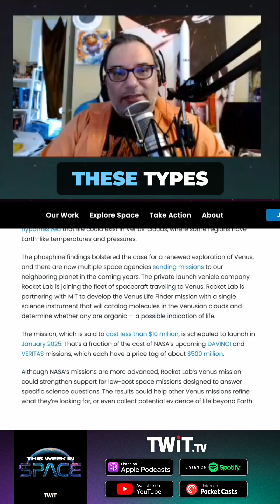Rocket Lab's Life Finder Venus Mission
Rocket Lab plans to launch a small, privately financed probe to Venus to look for signs of life and organic molecules in the atmosphere.